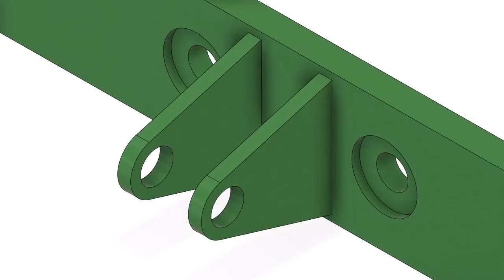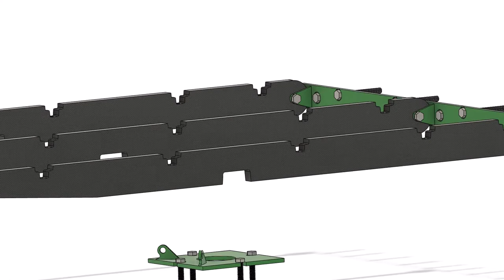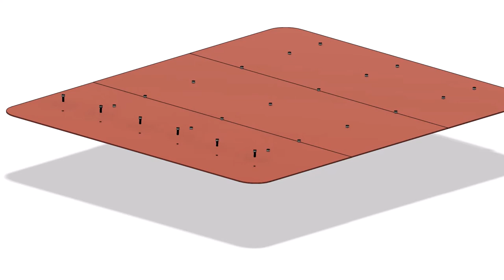aLOFT- Levitating Bed Base System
Our Levitating Bed Base is a Besoke product made to suit your mattress of choice.

The unique cantilever design makes the  mattress appear to be levitating above your bedroom floor.
Its clean lines due to no visible base will make this a center piece of any opulent bedroom layout/design.